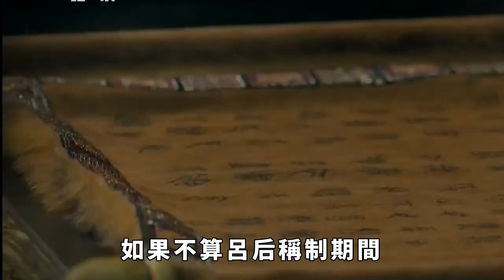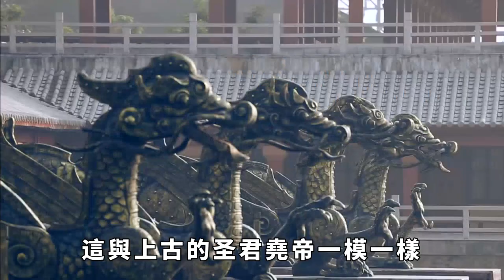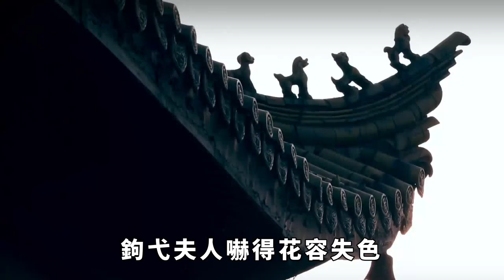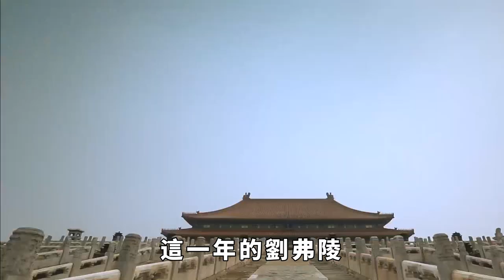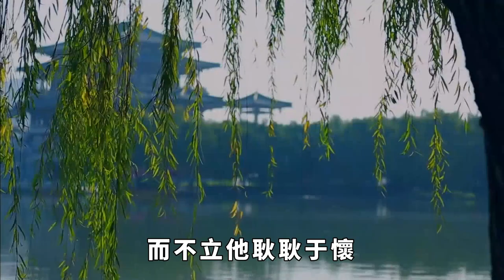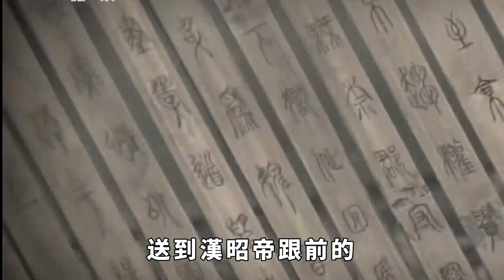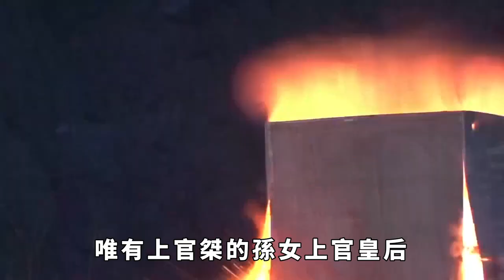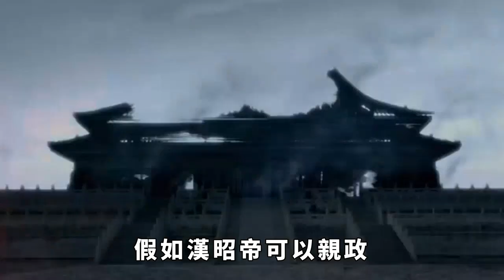漢昭帝的悲劇一生：親爹立子殺母，哥姐想廢了他，一生未親政。【一鼎說】歷史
如果不算呂後稱製期間的前少帝和後少帝的話，漢昭帝劉弗陵是西漢的第6個皇帝。他登基的時候，只有8歲。漢武帝放棄了他幾個年長的哥哥，傳位於他，可見漢武帝對他期待之高。大家好，歡迎您關註【一鼎說】。點關註，不迷路。
可是，漢昭帝卻只在位13年，就英年早逝，年僅21歲。
他這輩子，一天都沒有親政過，一生都籠罩在霍光這個權臣的陰影之下。
甚至連寵幸哪個後妃，都不能自主。
本文我們就來看看漢昭帝的悲劇一生。
漢昭帝劉弗陵的母親，是大名鼎鼎的鉤弋夫人。
一次，晚年額漢武帝經過河間國，有人告訴他：此地有奇女子。
一生迷信的漢武帝，立刻派人尋找。
歷史 君王 妃子 政治 統治 爭寵 房事 丫鬟 刑罰 趣味歷史 歷史人物 戰爭 將軍 皇帝 請注意，本影片是專注於講解社會新聞和奇聞異事，完全符合YouTube社群準則。